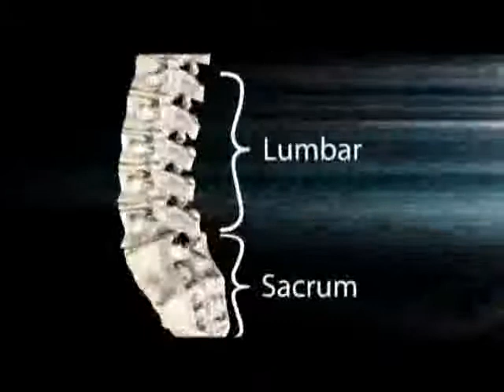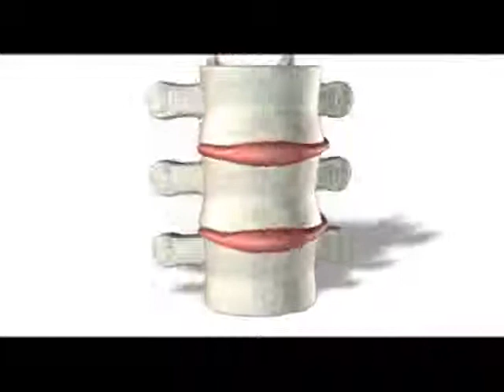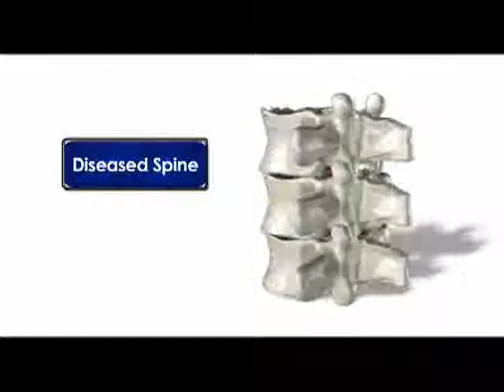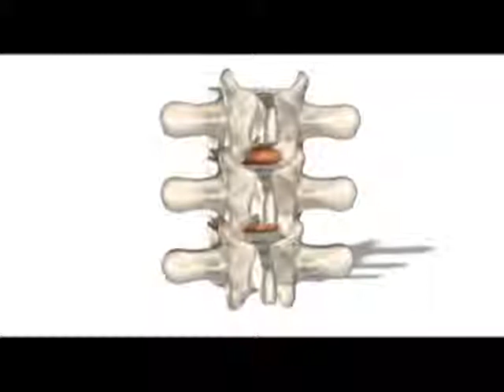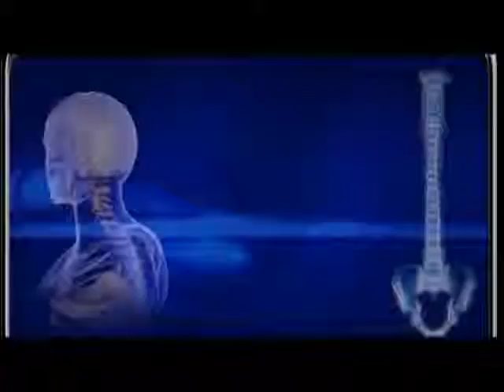Advanced Spinal Mobilization Instrument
Spinal mobilization as a physical therapy technique was pioneered by Geoff Maitland and others and is a part of the curriculum in most physical therapy programs. As taught, "spinal mobilization" is a passive movement through the normal range of motion of the spinal or vertebral articulation